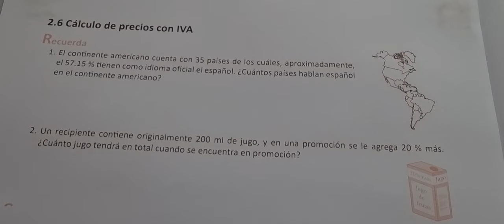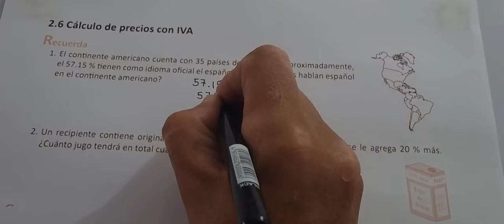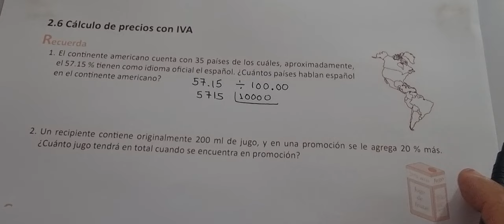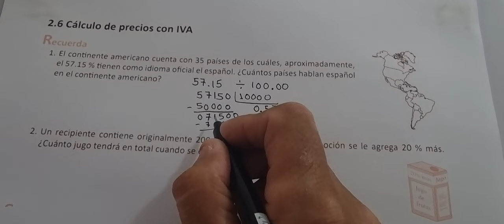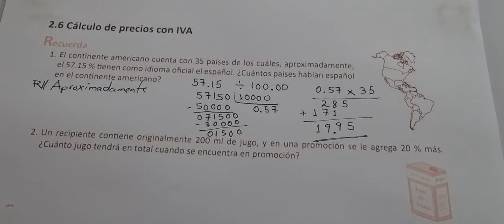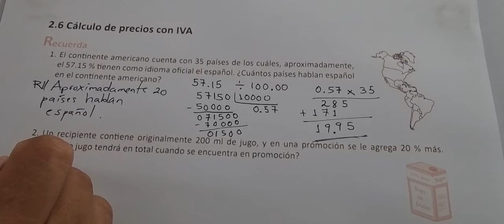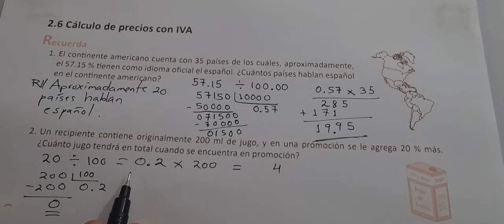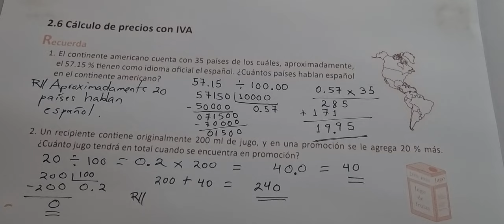2.6 CÁLCULO DE PRECIOS CON IVA (CUADERNO DE EJERCICIO RECUERDA)